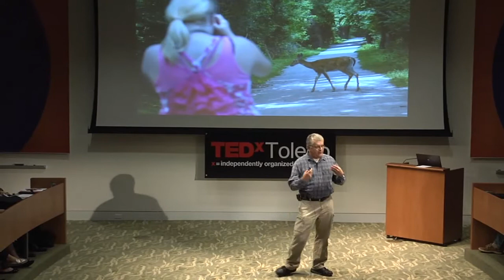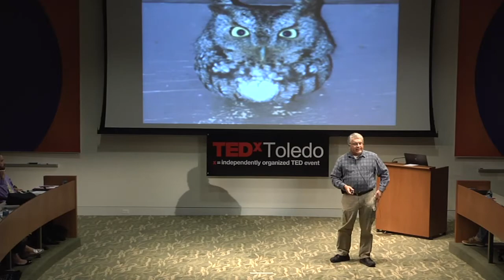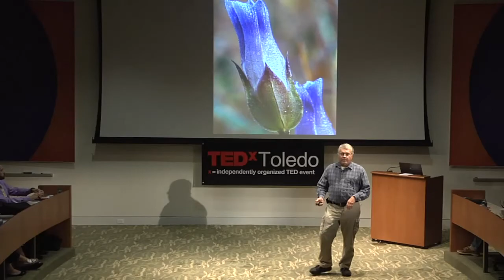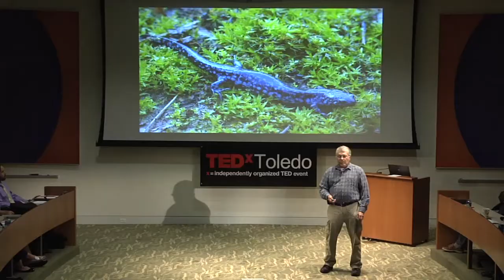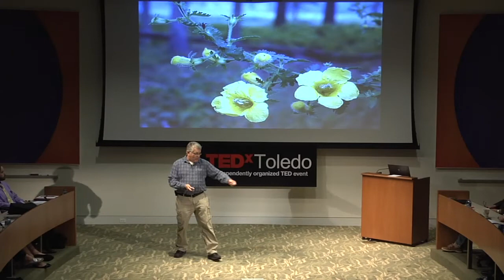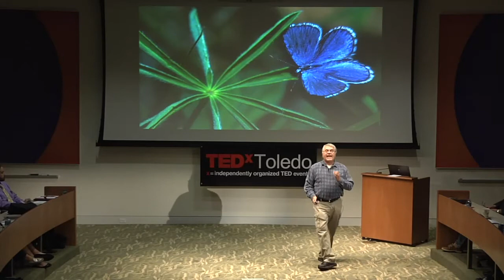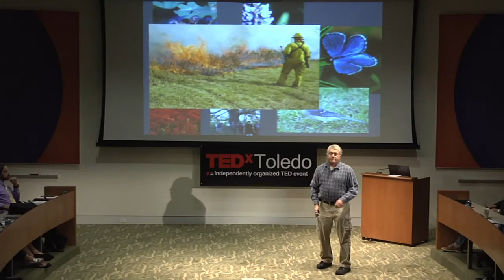Human Role in Nature: Bob Jacksy at TEDxToledo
Bob Jacksy has been a Metroparks naturalist for over 18 years and in environmental education for almost twenty five years. He has worked in inner-city environments as well as in remote wilderness. He uses photography to tell the stories of the human impact on nature.